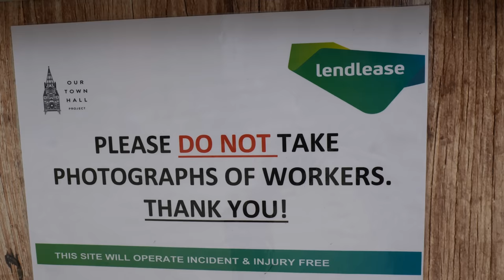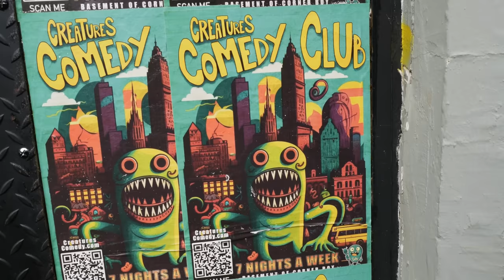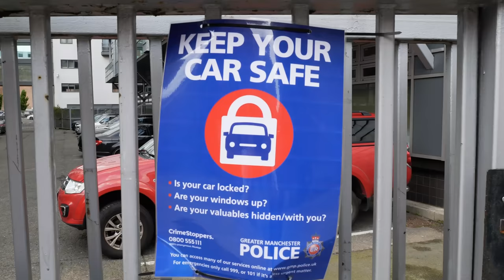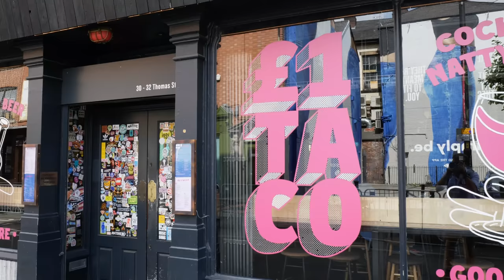Veitch Educational Videos Ltd: How to Protect Your Site